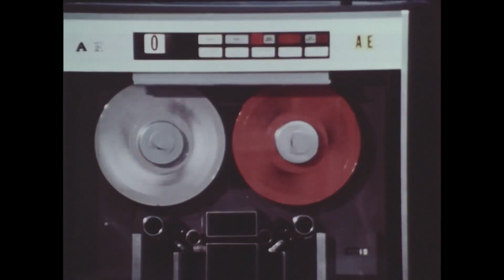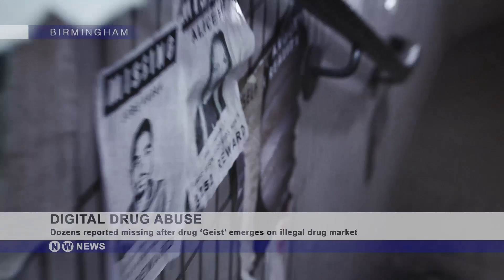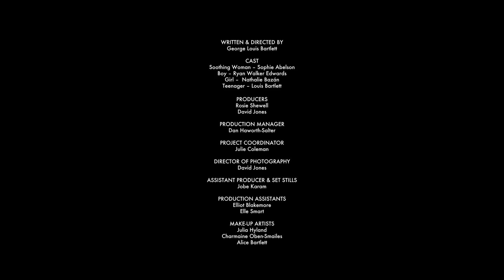Dangers of V.R. Geist by George Bartlett | Short Film | Random Acts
Geist is a fictional documentary exploring the personal and social effects of virtual reality technology and it's penetration deep into youth drug culture by George Bartlett.

George Louis Bartlett is a screenwriter and director from Birmingham. He formerly lived in Berlin where he worked as an international news journalist and produced several short fiction and documentary films.